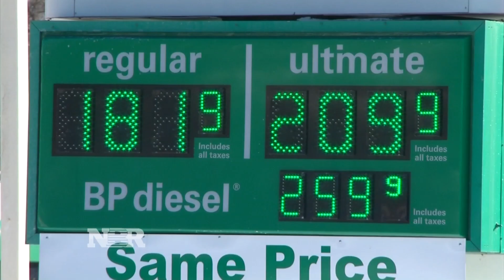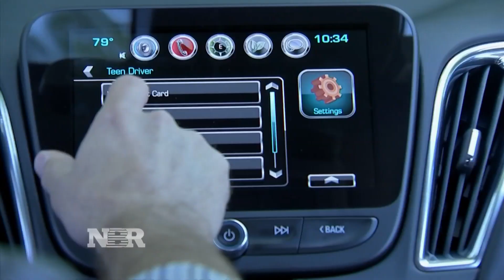Driving fatalities rise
Phil LeBeau reports on the rising rate of traffic fatalities in the U.S.